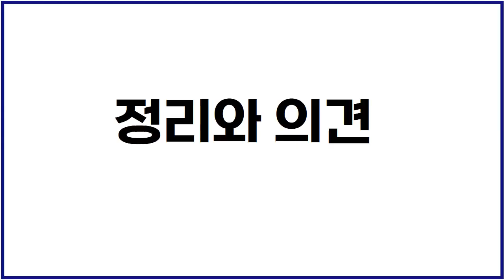교통사고 통원치료 합의금 범퍼 교체 보험처리[김도형의 보험보상 TV]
교통사고2주진단통원치료합의금 교통사고범퍼교체보험처리 교통사고합의금많이받는법 범퍼교환보험처리 교통사고개인합의금과 교통사고보험처리 주의할 점에 대한 실제사례를 바탕으로 한 개인적 의견입니다.

손해사정사 행정사 김도형입니다.
교통사고,산재근재보험,배상책임, 진단비
보험과 보상문제  고민 있으신가요?

저는 16년간(2024년) 손해사정법인과 법무법인 노무법인에서 일해왔고
수만명의 의뢰인, 수천건의 손해사정, 수백명의 의사와 상담을
했습니다.

어려운 보험과 보상문제!
혼자 고민하지 마세요
제가 함께 고민하겠습니다.

유튜브 “김도형의 보험보상 TV”
서울 : 서울시 서초구 서초대로 398. BNK디지털타워 5층
대구 : 대구시 수성구 동대구로 386. 킹덤오피스텔 7층

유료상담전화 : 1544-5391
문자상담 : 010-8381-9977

2024년 현재는 서울과  대구에  손해사정사 행정사 사무소를 운영중입니다.  법무법인 관련상담은  하지 않습니다